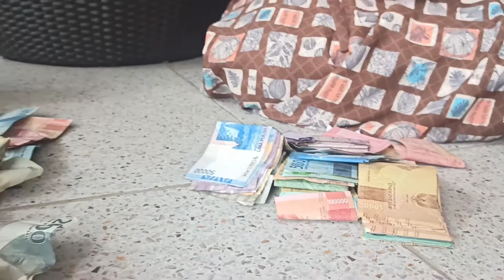SEDEKAH TIDAK MENGURANGI HARTAMU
Rumah Yatim Penghapal Qur'an , tiap pekannya,mengalami progres yang baik. Alhamdulillah

Donasi dari Kecleng Sedekah barengan salah satunya adalah yang membantu proses Pelunasan utang . Dan tentu ada juga donasi donasii lain yang memang mengkhususkan untuk wakaf Rumah Yatim Penghapal Qur'an
Itu juga sangat membantu. Alhamdulillah relawan Bina Ukhuwah senantiasa bersinergi dan terus bersemagat menuntaskan Program sedekah barengan ini.

Dengan bersama- sama bersedekah kita meyakini bahwa sedekah sama sekali tidak mengurangi harta. Tetapi akan menambah keberkahan.  Sudah banyak yang merasakan manfaat sedekah ini.

Semoga dengan bersedekah, berinfaq berwakaf untuk Rumah Yatim Penghapal Qur'an dan program - program sosial lainnya di Bina Ukhuwah Alloh ganti dengan harta yang berlipat diberi keturunan yang sholeh dan sholehah dan kelak diberi balasan Surga oleh Alloh SWT.

Jazakillah khoir bu Ana Susanti, Pengelola Rumah Tahfidz Kita, yang sudah mengkordinir kencleng sedekah barengan, dan masyaa Alloh semua orang tua santri di Rumah tahfidz Kita sangat mendukung adanya Rumah Yatim Penghapal Qur'an Bina Ukhuwah. Terbukti dengan istiqomah tiap bulan memberikan donasi dalam jumlah yang lumayan besar ,dengan 35 kencleng  bisa diatas 3 juta, bahkan pernah hingga 7 juta . Sungguh Alloh yang akan membalas semua kebaikan para donatur.
Jazakumullohu khoir semua relawan dan donatur Bina Ukhuwah, tetap semangat perjuangan kita masih panjang.